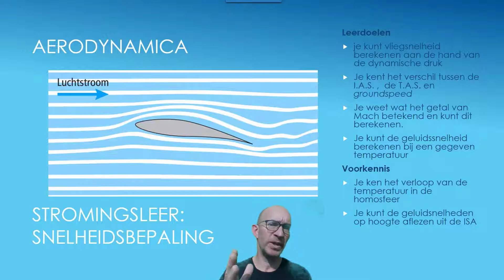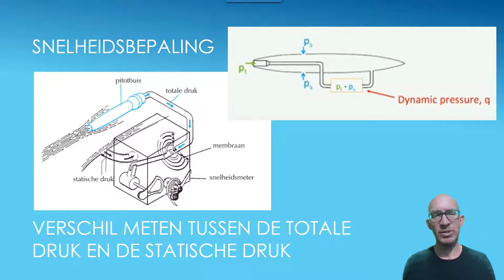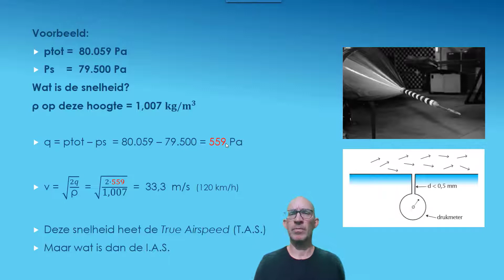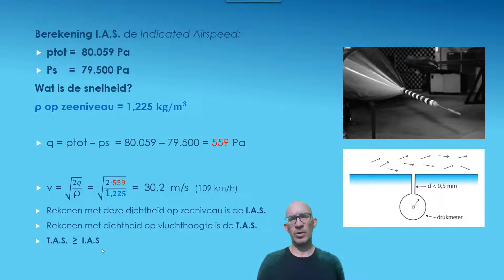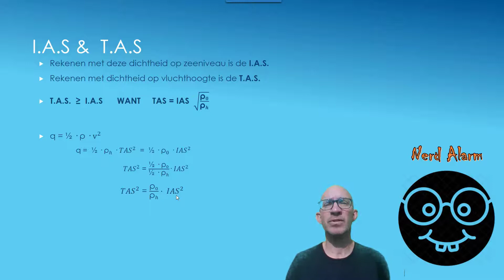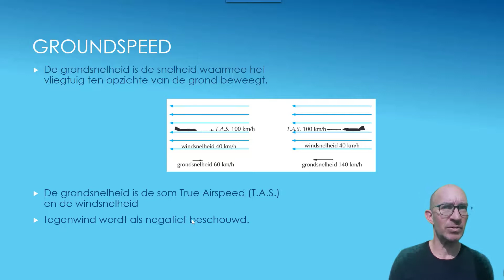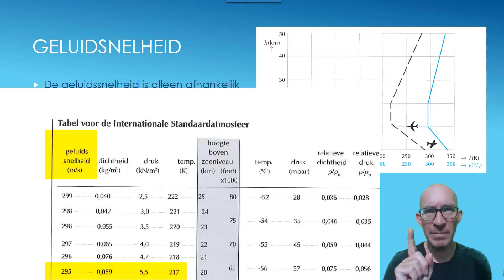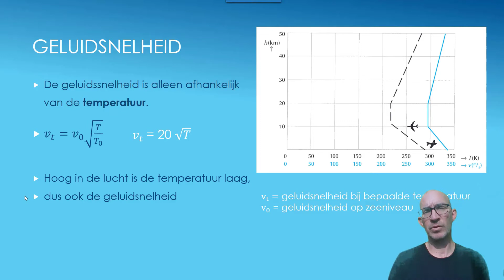stromingsleer, snelheidsberekening door drukmeting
bepaal de dynamische druk en bereken de snelheid van het vliegtuig